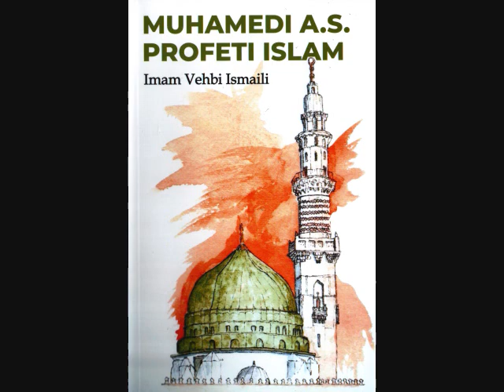9. MUHAMEDI A.S. PROFETI ISLAM - nga Imam Vehbi Ismaili, nata e nëntë - Martesa e Muhamedit AS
MUHAMEDI A.S. PROFETI ISLAM

Imam Vehbi Ismaili është ndër autorët e literaturës më të rëndësishme islame të gjysmës së dytë të shekullit XX, i cili shkroi dhe botoi një vëllim tekstesh në gjuhën shqipe dhe në gjuhë të tjera.

Ndonëse dëshira e tij ishte që pas studimeve të kontribonte në vendlindje në Shqipëri, për shkak të rrethanave shoqërore e politike, kontributin e nisi në SHBA, ku u shqua si imam, edukator e mësues i zellshëm.

Muhamedi a.s. profeti islam është një nga librat e tij, që iu dedikohet formimit të fëmijëve dhe të rinjëve në frymën e vërtetë islame.

Marrë parasysh faktin se literatura islame për të rinjë është mungesë ose e paktë tek ne, ky libër në formë rrëfimi ofron një përmbajtje nga e cila të rinjtë mësojnë për vlerat e vërteta njerëzore nëpërmes jetës së të dërguarit të fundit.

31 rrëfime janë të ndërtuara në atë formë që mosha e lexuesit i kupton lehtë, sepse autori ka përdorur një gjuhë të qartë, strukturë mjeshtërore të rrëfimit dhe argumente bindëse.

Pra, personazhet e librit janë Luani dhe e bija e tij Fatima, të cilës ai i lexon çdo të shtunë një ndodhi apo aspekt nga jeta e Pejgamberit a.s, nëpërmjet të cilave ajo e kupton esencën e materies, si në aspektin historik, ashtu edhe në atë fetar.

Një veçanti tjetër e këtij libri është se autori përmes përdorimit të emrave në shqip të personazheve, ashtu kur bëhet fjalë edhe për ambientet, ai shpreh identitetin kulturor e fetar islam dhe tregon se nuk i shkëput rrënjët e tij me kulturën, gjuhën dhe vendin e origjinës.

Një libër që bartë vlerat e pamohueshme edukative e formuese që janë në interes për formimin e përgjithshëm të brezit të ri. Në mënyrë kronologjike, autori tregon për jetën e Muhamedit a.s. qysh nga lindja e tij e deri në momentet e fundit të jetës.

Kujtojmë disa nga veprat e Imam Vehbi Ismailit: “Islamizmi dhe lutjet”, Ymeri pranon fenë Islame”, “Një tufë lulesh- tregime nga historia islame”, “Studime Islame”, “Bilalli myezin i profetit”, Predikimet e xhumave dhe të Bajramit”, “Kurani- dhjetë porosi hyjnore”, “ Kujtime të rinisë”, etj.

Imam Vehbi Ismaili ndërroi jetë me 18 maj 2008.